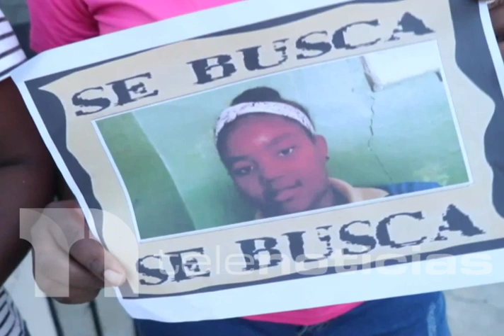En Dajabón familiares preocupados por desaparición hace dos meses de su pariente de 16 años